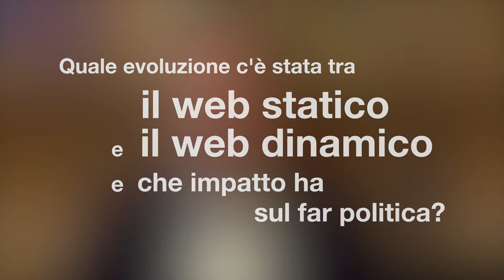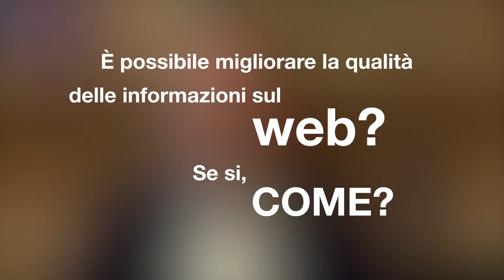Intervista a Gianpietro Mazzoleni - le domande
Internet è un nuovo strumento di partecipazione alla politica.
Gabriele Giacomini intervista Gianpietro Mazzoleni. Milano, 21 giugno 2017.
Qui le domande. L'intervista in video e trascritta si trova nel sito della Fondazione
Credit: music by Podington Bear (Attribution-NonCommercial 3.0 International License).